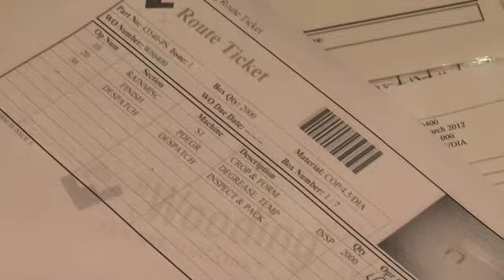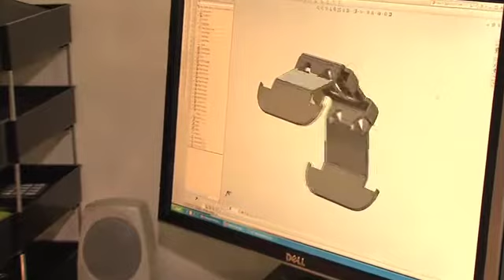Presswork HV Wooding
As one of the UK's leading manufacturers of precision engineered components and assemblies, HV Wooding's client list includes top international manufacturers from a wide range of industry sectors.
Precision Presswork Delivered in Volume and On Time
We have 40 years' experience and expertise of providing economic presswork solutions to major names within the electrical switchgear, electronic, power generation, marine and automotive industries, so you can rely on us to provide you with a prompt, efficient service. Many customers find it beneficial to consult us at the start of their presswork manufacturing projects, enabling us to optimise tooling and production processes using advanced quality planning, PPAP, FMEA and other value chain management techniques. We have the skills and resources to cope with short lead times, high volumes and can provide a full project management service if required.